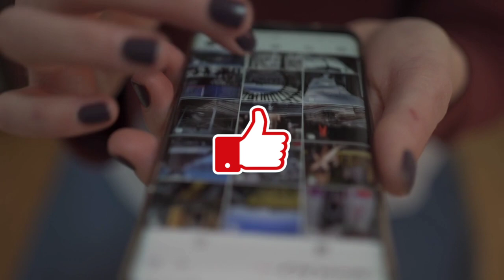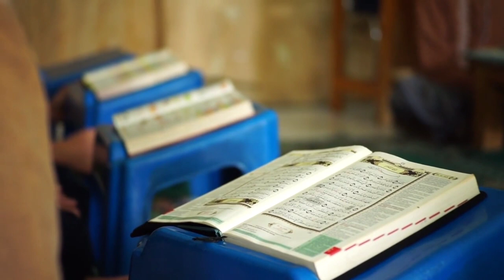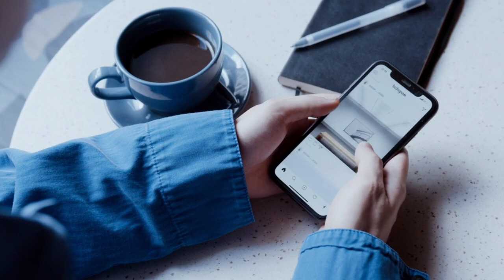जहाज़ से मुसलमान को पानी में फेंक दिया फिर क्या हुआ देखें || Jahaz Mein Musalmaan Ke Sath Kya Hua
About video :- मुसलमान को जहाज से समंदर में फेंक दिया ! फिर देखिए अल्लाह का कौन सा करिश्मा जाहिर हुआ ! Part 2

🔴Channel owner -: Tanvir Alam